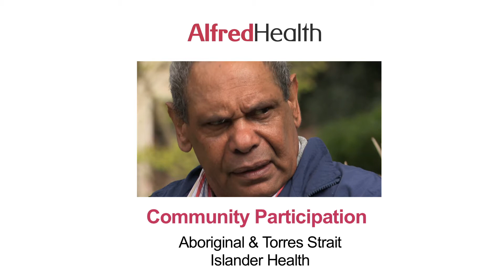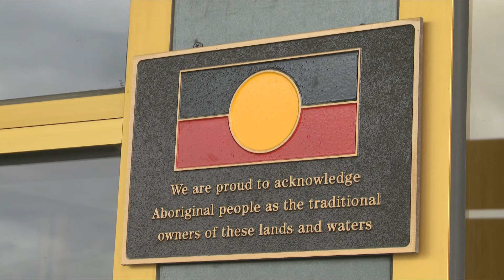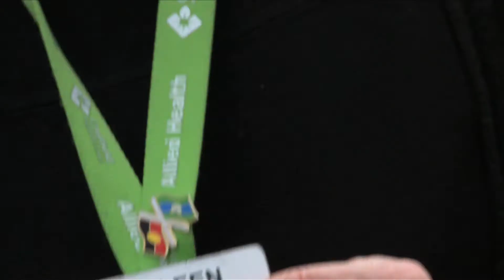Caring for our community: Quality of Care Report - Aboriginal &Torres Strait Islander Health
In this video, Alfred Health demonstrates its commitment to improving the health of Aboriginal and Torres Strait Island people